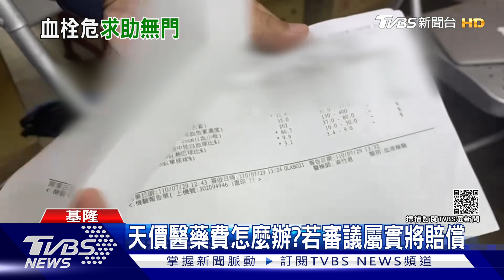肉販打完AZ血栓命危!妻痛哭:求助沒人理｜TVBS新聞